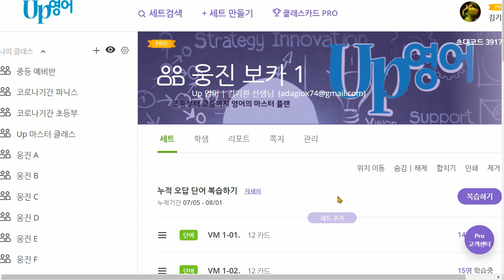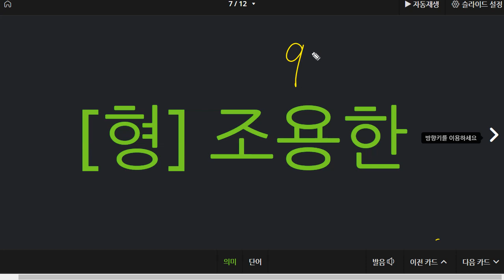신혜원 2021 08 05 보카 성취도 90 품사 개념을 처음을 수업했습니다